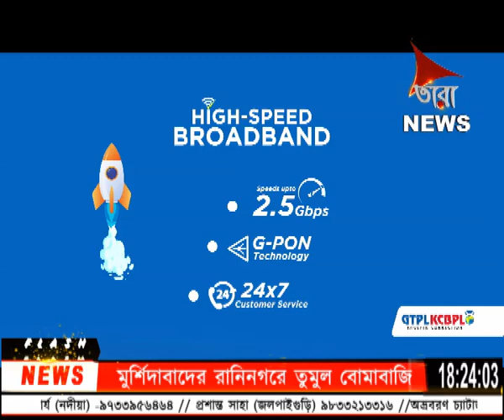west bengal panchayat election 2023